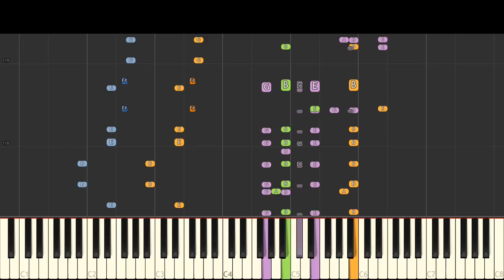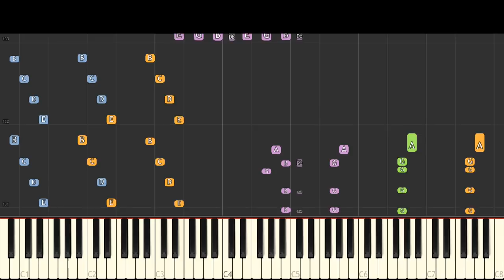IMPOSSIBLE REMIX - Mr King Dice Theme - Cuphead - Piano Cover - Die House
My version of the King Dice Theme from Cuphead in the chapter Die House.  Don't mess with King Dice !